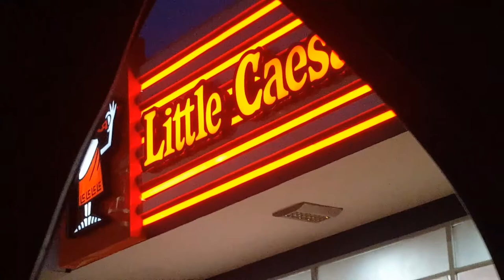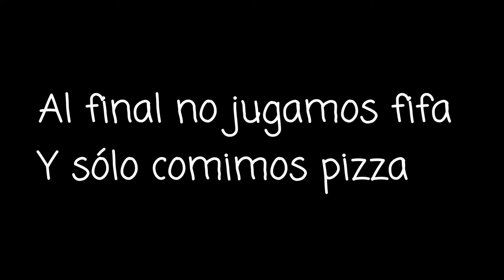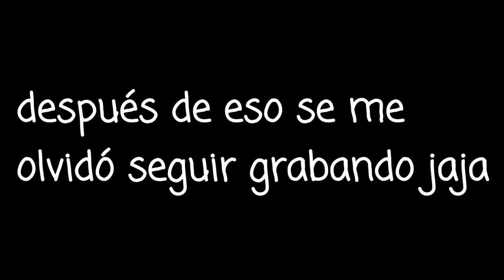Vlog con los Panas (normal vlog)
un vídeo algo corto pero con corazón disfrutenlo